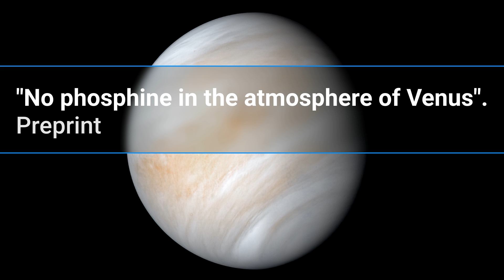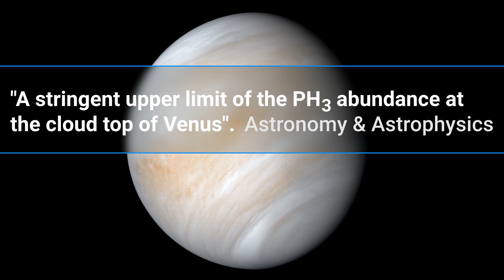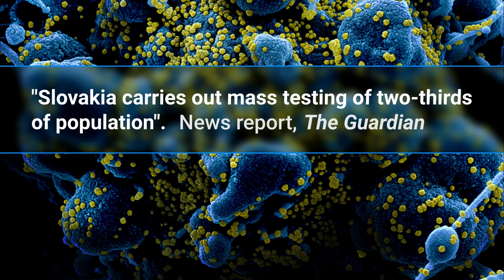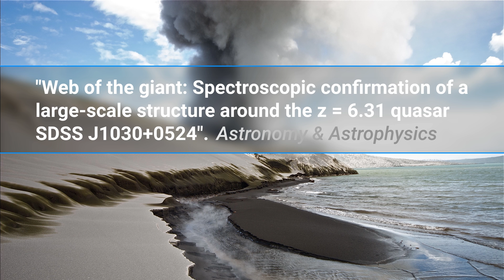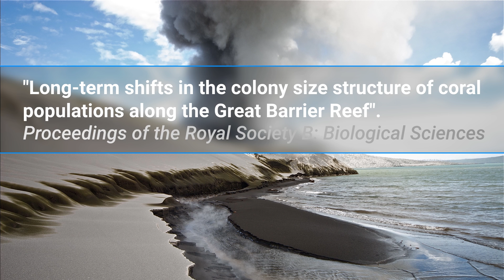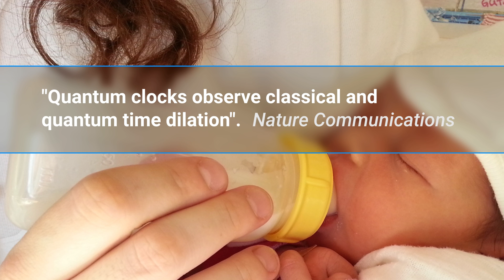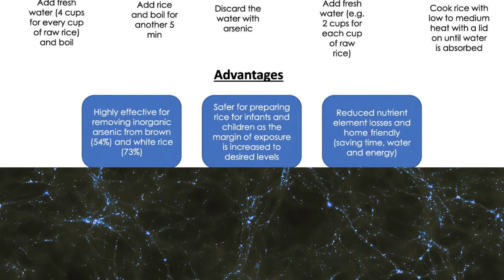Last month in science - Science Summary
Science Summary for last month - stay up to date with the latest major scientific papers and developments.

These are monthly Wikipedia-based brief reviews for the most recent scientific knowledge. The video reviews October 2020.

Narrator:
David W. Draffin

0:00 Intro
0:16 *Nuclear power //
0:55 *Microplastics //
2:02 Superconductor //
2:42 Ecological restoration //
3:24 Asteroid sampling //
4:02 Water on the Moon //

4:41 Venus
*Ca. 1980 data analysis (preprint) (published late September but reported on mostly in October)

6:07 COVID-19
*CO2-emissions

7:11 Nobel Prizes //
8:07 Short items

11:42 Outro // Images, Music, Intro used in the video

Studies not featured in the Wikipedia list are not considered for the summary. Items I added to that list are marked with a *.

I noticed that the slow-motion in the video of the last phase of impact on asteroid Bennu did not work with the latest renderings - this has been corrected in a version on Wikimedia Commons where you can also download the highest resolution version:

If you enjoyed the video please leave a thumbs-up.